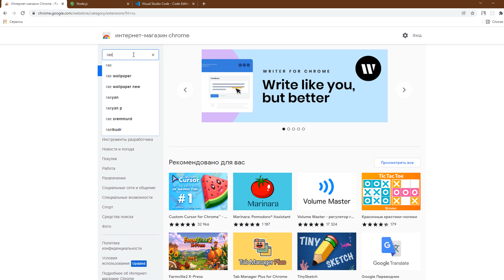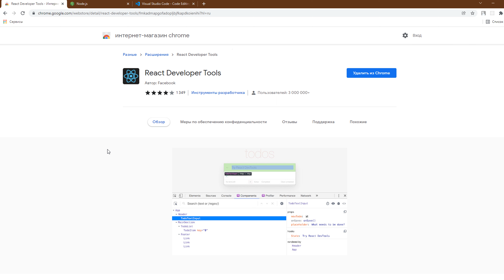Урок 1. React с нуля. установка редактора кода, nodejs, react developer tools